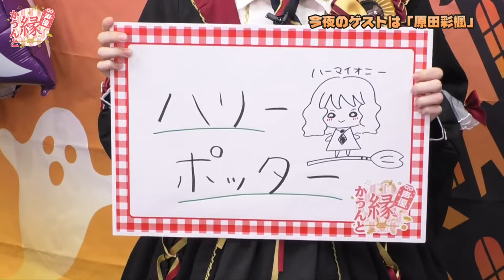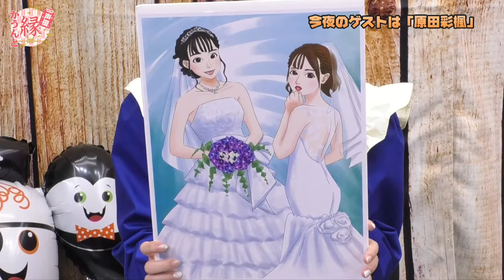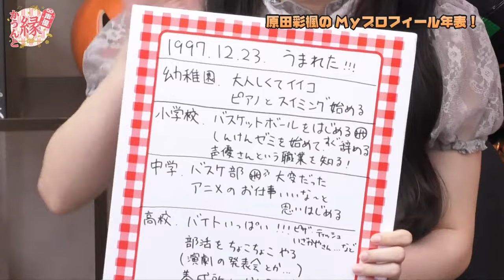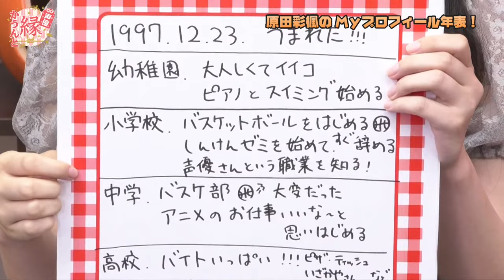【ゲスト：原田彩楓】声優 縁かうんと #9【MC：鈴木みのり・花井美春】